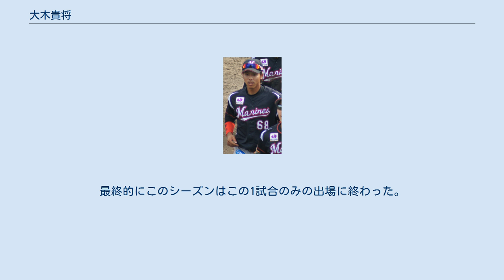大木貴将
大木 貴将（おおき たかまさ、1991年11月22日 - ）は、千葉県君津市出身の元プロ野球選手（内野手）。
右投左打。
 拓殖大学紅陵高等学校では3年生の夏の第91回選手権大会・千葉大会での準優勝が最高成績で、全国大会出場経験は無い。
１歳下の後輩に加藤貴之がいる。
 高校卒業後は日本大学に進学し、硬式野球部に入部したが、2年時に当時の監督と折り合わなかったことを理由に退部し大学も中退した。
 1年のブランクを経て、2012年12月9日に行われた四国アイランドリーグplusの2013年度ドラフト会議により香川オリーブガイナーズに入団した。
 2013年には32試合に出場し、打率.200、2打点だった。
 2014年は主に外野手として公式戦に出場し、シーズン終盤は1番・中堅手に定着した。
 2015年は右翼手と二塁手を務め、8月の月間打率が.356の成績で、月間MVPを受賞した。
シーズン通算では68試合に出場し、打率.327、盗塁数43で首位打者と最多盗塁のタイトルを受賞した。
「首位打者と最多盗塁」の二冠はリーグ史上初で、43盗塁はシーズン80試合だった2009年に笠井要一が作ったチーム記録(41)を68試合で更新した。
 2015年10月22日に行われたプロ野球ドラフト会議で千葉ロッテマリーンズから育成ドラフト1巡目で指名され、支度金300万円、年俸300万円（金額は推定）の条件で入団、背番号は121となった。
 2016年、1月7日に神奈川県在住の女性と結婚し、入籍した。
7月29日に同期入団の柿沼友哉と共に支配下選手登録され、同時に背番号が68に変更された。
イースタン・リーグ公式戦には二塁手、遊撃手、外野手などで出場し、チーム最多の16盗塁を記録した。
 2017年、9月21日に出場選手登録され、同日の対埼玉西武ライオンズ戦において8回表に代走でプロ初出場し、9回表に迎えた初打席では二塁手への直飛球で凡退した。
9月29日の対オリックス・バファローズ戦では9番・三塁手でプロ初先発出場し、3回裏の第1打席で初安打（中前安打）を放ち、直後に初盗塁（二盗）を記録した。
 2018年は4月21日に出場選手登録され、その日の対埼玉西武ライオンズ戦（メットライフドーム）で8回の裏に守備についたが、その翌日の4月22日に一軍登録を抹消された。
最終的にこのシーズンはこの1試合のみの出場に終わった。
 2019年は一軍出場の機会がなかった。
レギュラーシーズン終了後の10月3日に球団より来季の契約を結ばないと通告された。
 引退後は教員免許取得を目指し学生をしている。
 50メートル走のタイムは5秒8を記録し、打席から一塁までは4秒を切る。